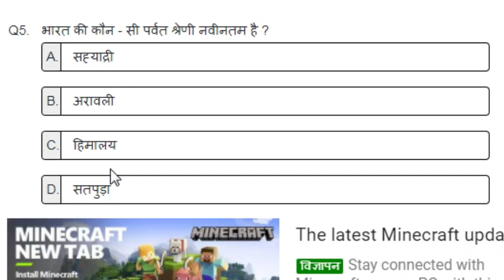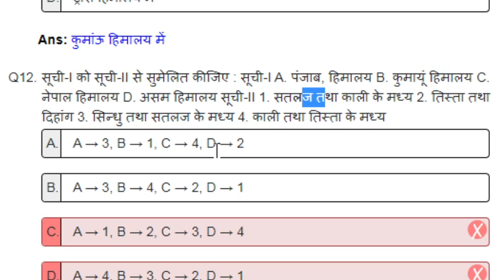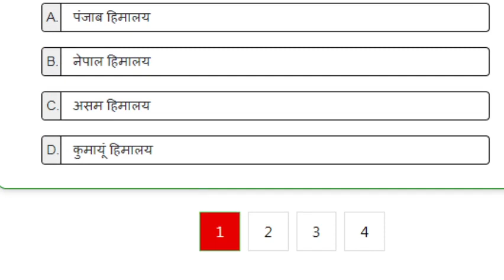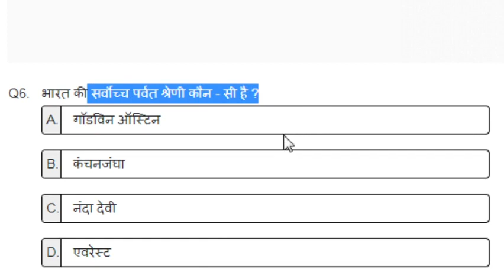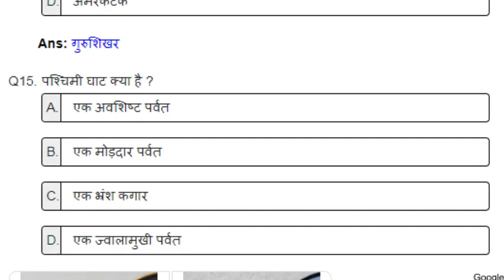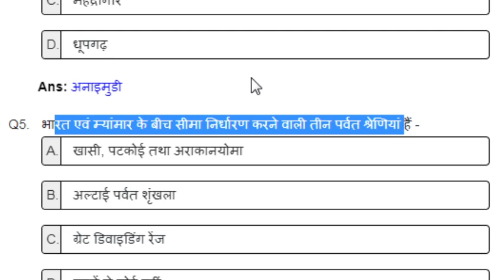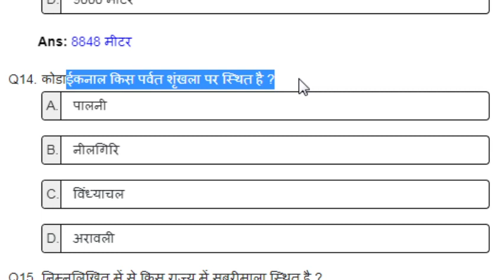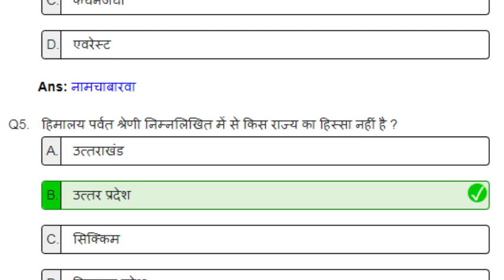Indian Geography: भारत के प्रमुख पर्वत श्रृंखला |Test- 60 PYQs|Topic Wise GK